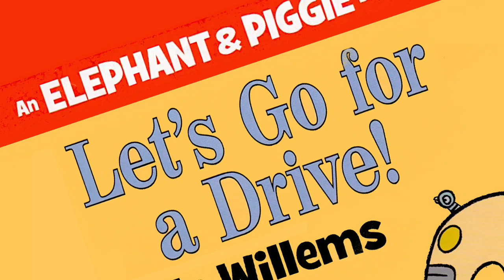Story Elephan & Piggie, let go for a drive